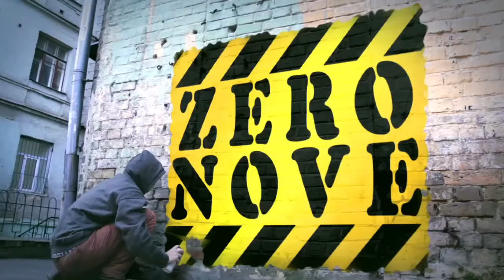Domani all'ARS si parla del Grano la moneta complementare proposta da Progetto Sicilia